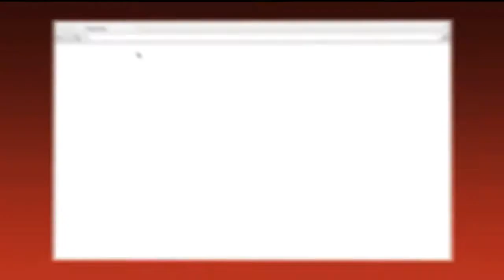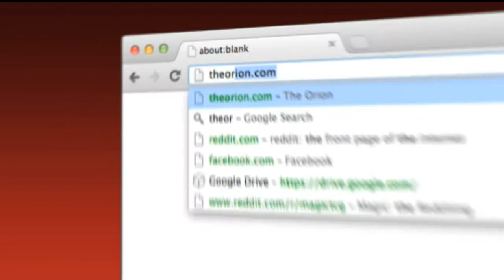Event | 30th Annual Multicultural Night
Every year the Associated Students invites the campus and community to experience a night of cultural celebration and education called Multicultural Night. This year, one of the main focuses of Multicultural Night will be cultural education and a showcase of the many cultures on campus.

Videographer | Christine Lee | Jeff Barron
Editor | Christine Lee